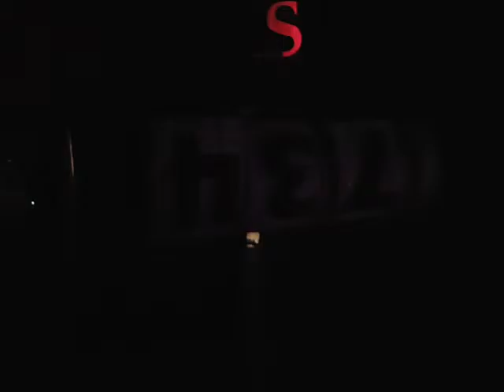Halloween 2016 Brookefield Zebulon